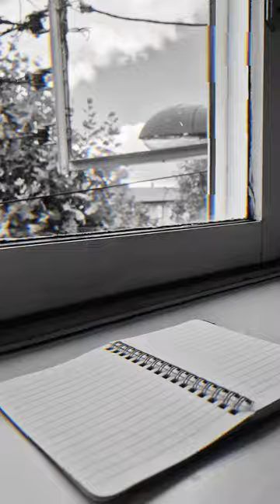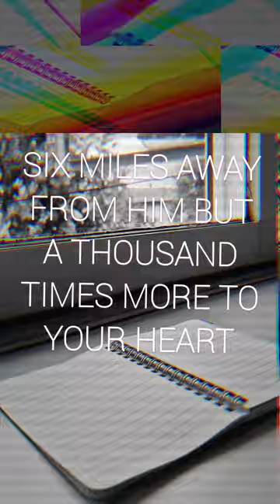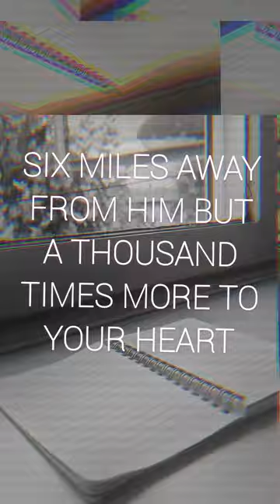ThOmas.W - SIX MILES AWAY FROM HIM (demo)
New song
Demo version
DIY phone vid